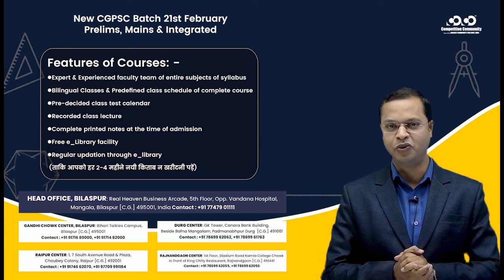CGPSC New Offline Batches | Mains, Prelims & Integrated I 21 Feb 2024 | Competition Community